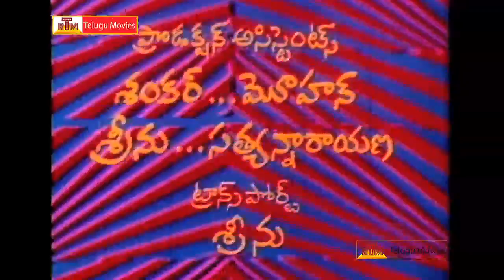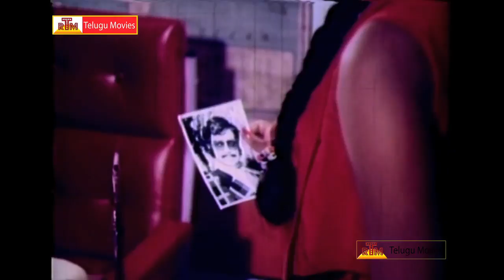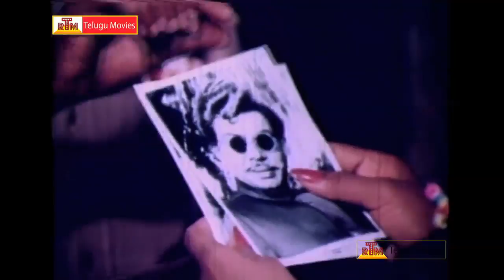Police Police Police - Telugu Full Movies - Naresh, Silksmitha, Manorama, Sulakshana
Watch Police Police Police Full Movie : Staring : Silk Smitha, Manorama, Naresh, Sulakshana
Director :  Gopi Krishna - Music : MS Viswnatham